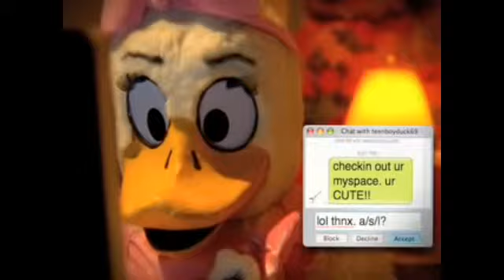Alternate DuckTales TV Intro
Revisiting Classic Television.